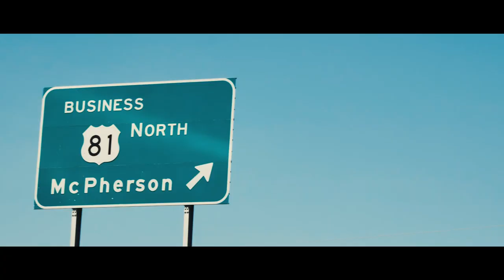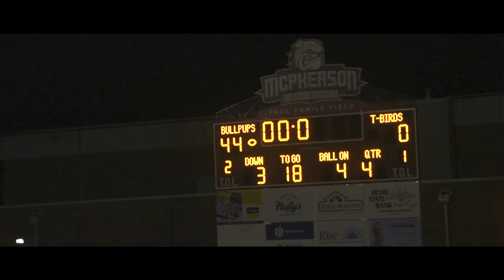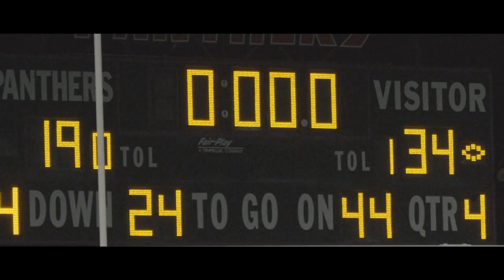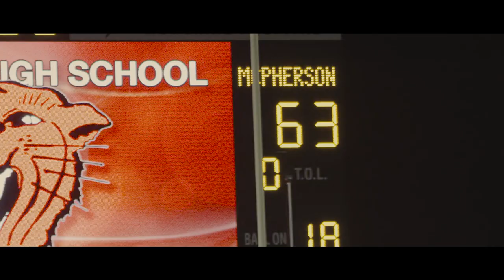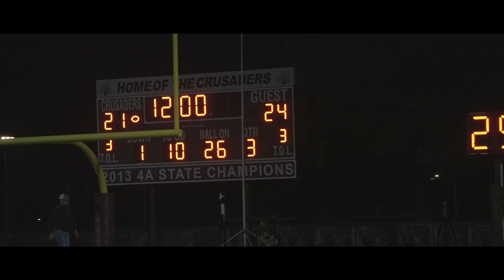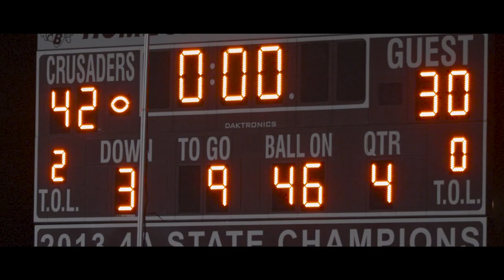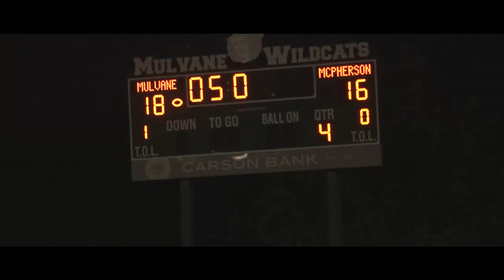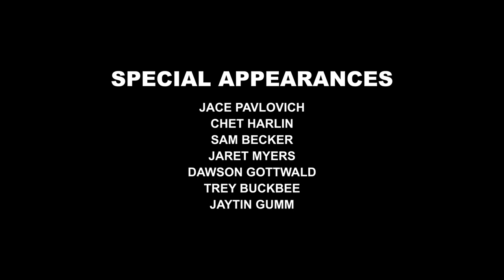McPherson Bullpups 2021 Season Documentary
As our 2022 Season is upon us, we reflect on our 2021 season in this Documentary.